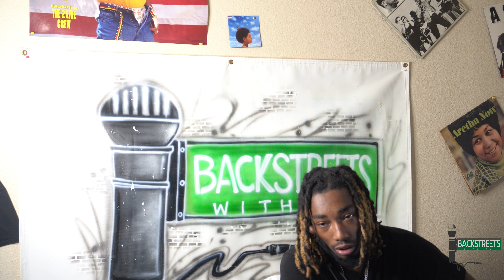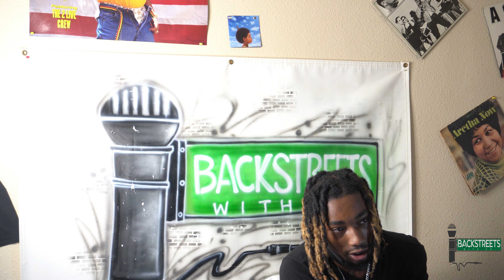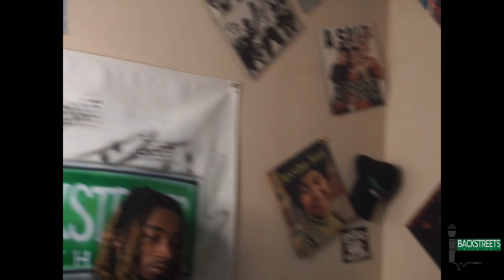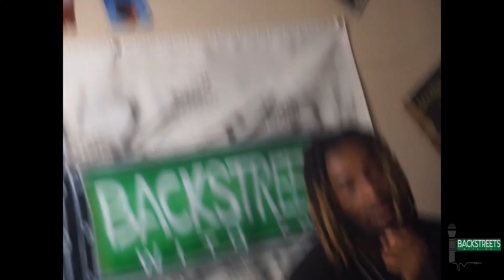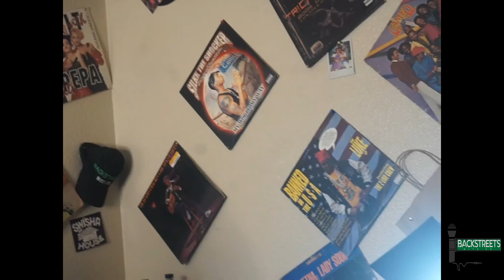RIXHMADEJAYY on linking with D.Raww, advice, No more free features, RIXHMADE, Rap not for everybody